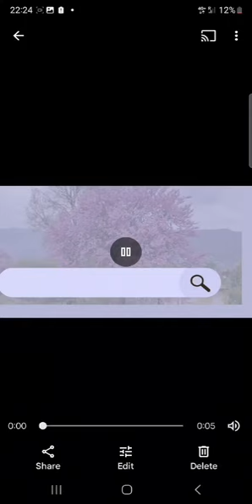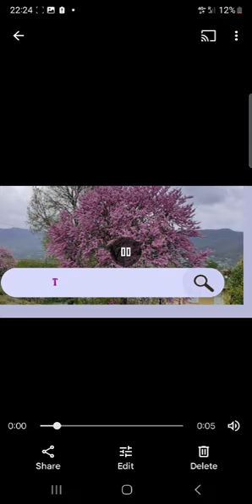Exploring the Ingenious Stairs of Bridge Construction: From Iron Pipes to Checking Beam Levels.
Today, we're taking a dive into the mesmerizing world of staircases along the Danube River. Trust me, you've never seen stairs like these before!"

Welcome to a visual feast for the eyes as we dive into the incredible world of staircases along the breathtaking Danube River.

From above, the staircases resemble intricate works of art, each step a brushstroke in a larger tapestry of beauty. It's a mesmerizing sight, a dance of lines and shapes that captivates the eye and stirs the soul."

 They are more than mere structures - they are symbols of human creativity and resilience, standing as a testament to the enduring power of architecture to inspire and uplift."
"Thanks for joining me on this journey of discovery. Until next time, keep exploring and keep dreaming!"